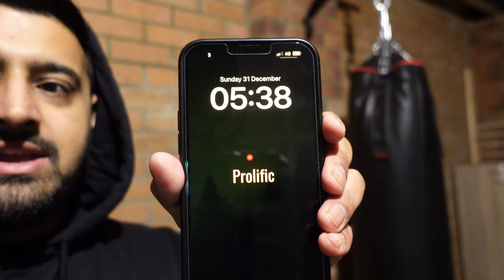Getting My Fat Ass Into Shape - Day 28 - Chest - Workout With Me - Fat To Fit - Gym Vlog